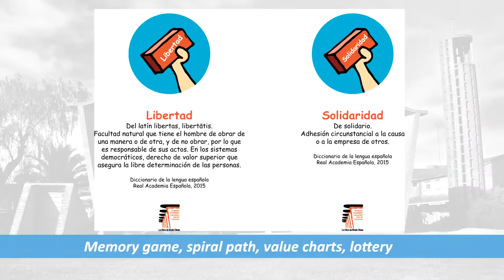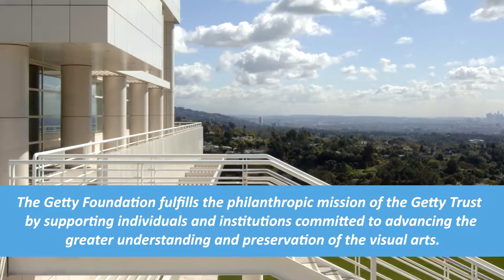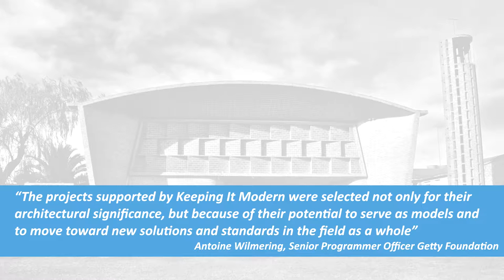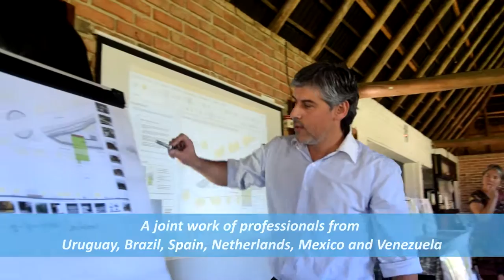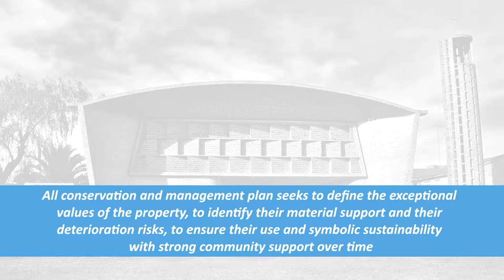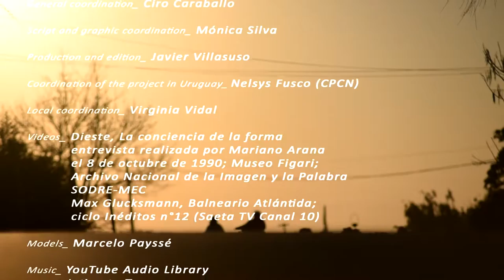GETTY PROJECT CONSERVATION PLAN VIDEO TO CRISTO OBRERO's CHURCH in URUGUAY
Proyecto: Creation of a Conservation Management Plan and Administration System for Cristo Obrero Church, Estación Atlántida
Comisión del Patrimonio Cultural de la Nación.
The Getty Foundation. Keeping It Modern, 2016.